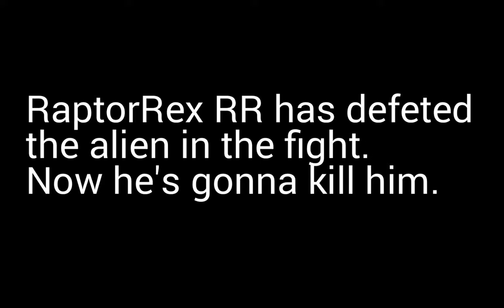Raptor RPG - Ep#21 - Not Fair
The aliens cheated and defeated RaptorRex RR
It has been approved by developer!